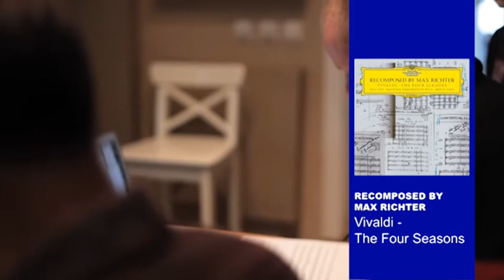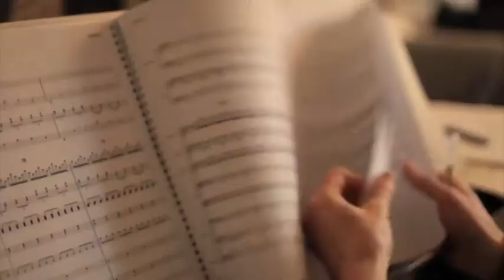Klassikakzente Video Podcast Episode 17 mit Spark, Max Richter, Francesco Tristano u.a.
Das Kammerquintett Spark stellt in dieser Klassikakzente Video Podcast Episode ihr Album "Folk Tunes" vor. Komponist Max Richter verwirklicht mit "Recomposed by Max Richter: Vivaldi, The Four Seasons" einen langgehegten Wunsch und Francesco Tristano hat sich für "Long Walk" auf die Suche nach den Inspirationsquellen des jungen Johann Sebastian Bach begeben. Außerdem kommt mit András Schiff ein Altmeister zu Wort, der mit "Das Wohltemperierte Clavier" ebenfalls eine Hommage an Bach veröffentlicht.

Das Album "Recomposed by Max Richter: Vivaldi, The Four Seasons" bei Amazon bestellen
Das Album "Recomposed by Max Richter: Vivaldi, The Four Seasons" bei iTunes bestellen